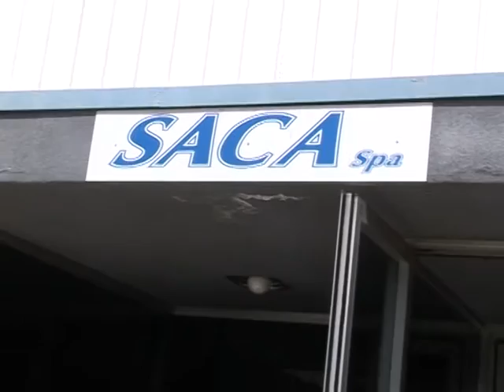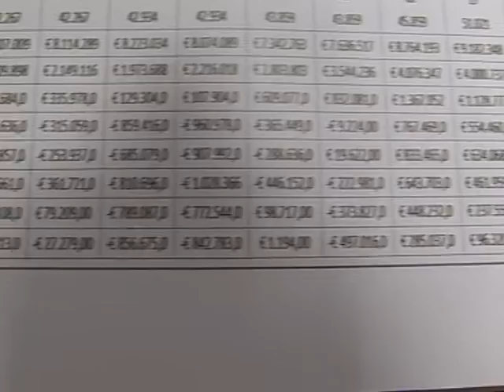Saca - Domenico Petrella lascia la guida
Saca, Domenico Petrella lascia la guida della società acquedottistica del Centro Abruzzo. Presenterà le dimissioni nell’assemblea sul bilancio consuntivo del 24 giugno